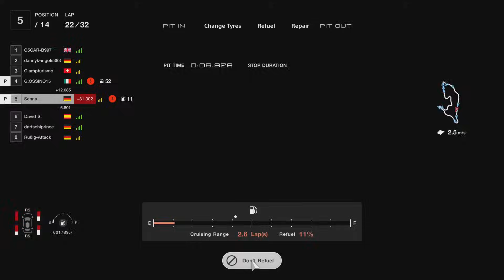Gran Turismo 7 | GTWS Manufacturers Cup | 2023-24 Exhibition Series | Season 1 - Round 4 | Part 2/2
GT1 League